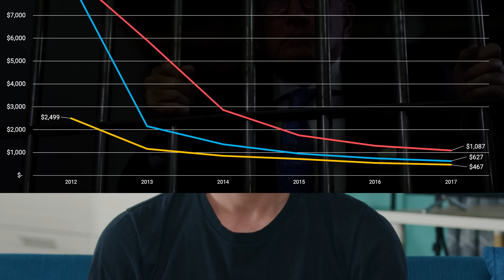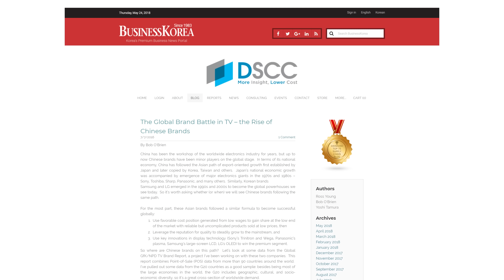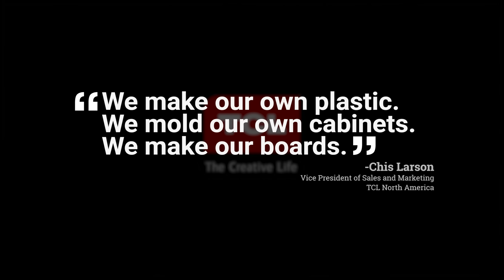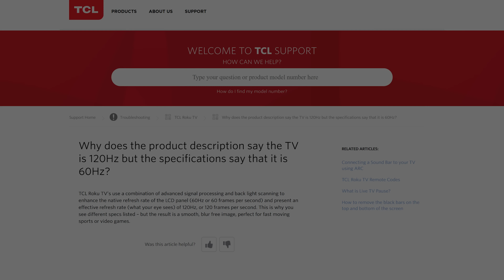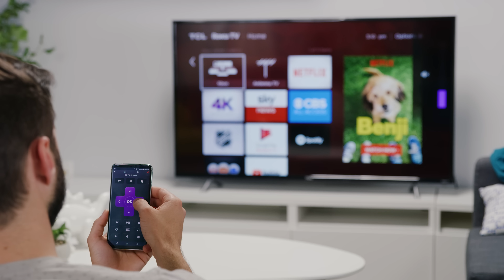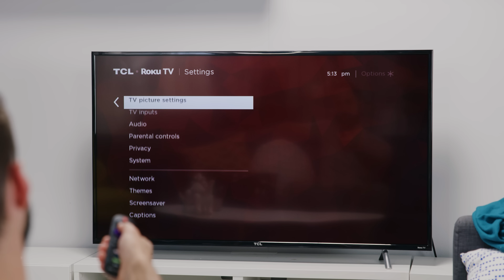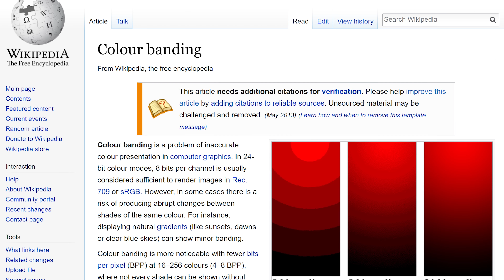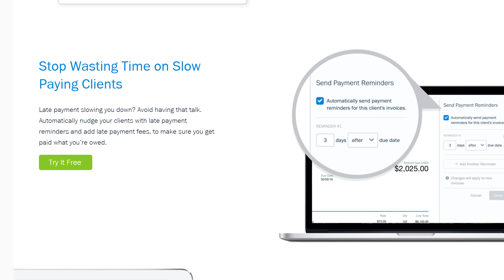Why is EVERYONE Buying this TV?? - TCL 55S405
What’s the best 4K TV for the money? 2,500 Amazon reviews can’t be wrong: this 55” flat screen TV from TCL is only $400 and comes with Roku built in!